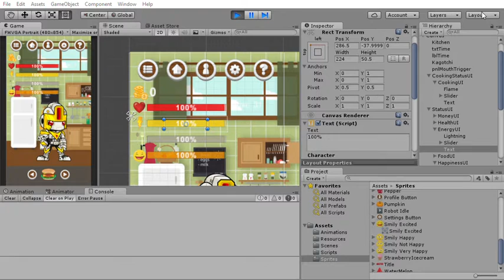Kagotchi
Kagotchi - virtual combat pet/tamagotchi